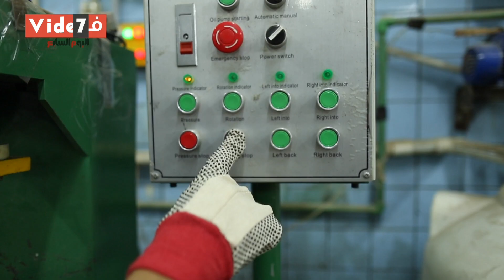قرض 3 ملايين جنيه يساهم في نجاح مصنع للأدوات الكهربائية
قرض قيمته 3 ملايين جنيه من قبل جهاز تنمية المشروعات الصغيرة والمتوسطة.. كان كفيلا لتطوير مصنع أجهزة اليكترونية وزيادة قدراته الانتاجية وإطلاق خطوط إنتاج كشافات الإضاءة والسخان الحرارى والتلفزيونات.
وانعكس هذا التمويل فى زيادة القدرة الإنتاجية للمصنع للتوزيع فى مختلف محافظات مصر وتضاعف عدد العاملين فيه من 3 عمال فقط إلى 280 عاملا.